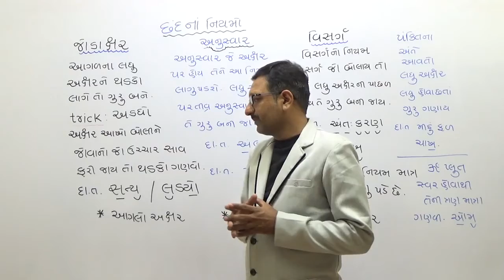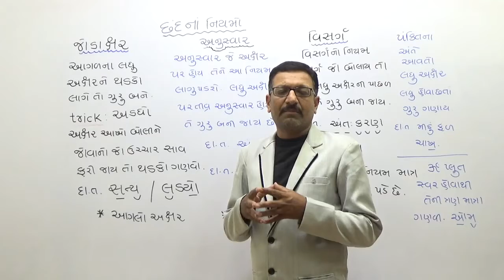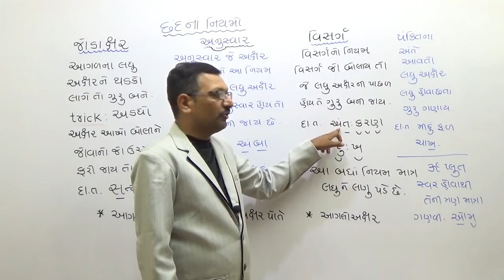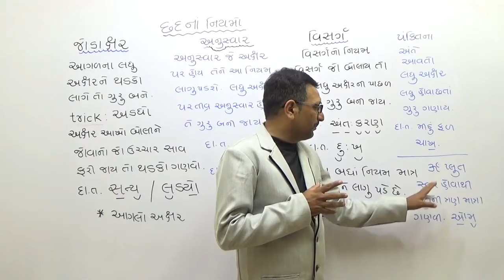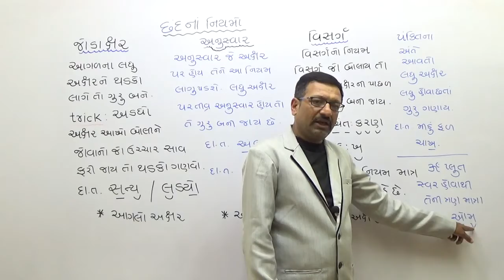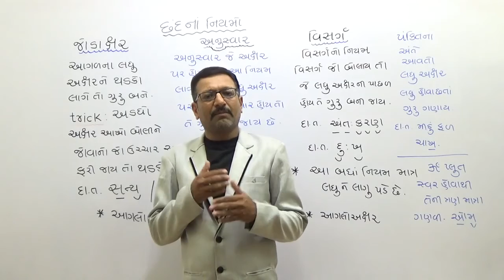ભાગ 29 ગુજરાતી chhand ભાગ 5